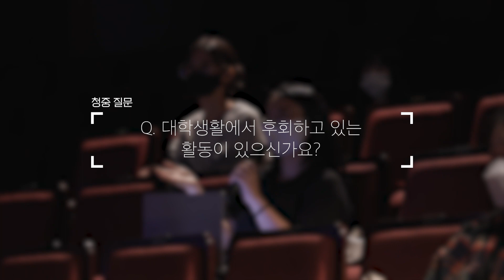[ExCampus 시즌6] 나다움: 스스로를 발견해 가는 여정 (QnA)(법무법인[유] 지평 박혜은)